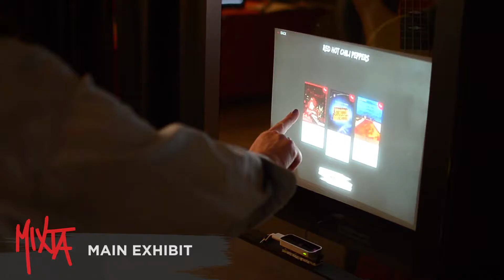Mixta ImagineRIT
This was a senior project from Rochester Institute of Technology's new media programs, a collaboration between: